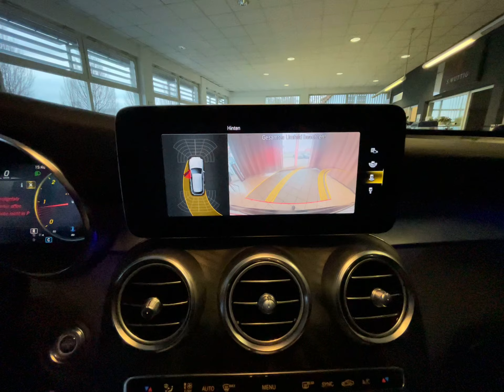MERCEDES-BENZ GLC 220 d 4Matic 9G-TRONIC AMG Line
Unser Service für Sie:

Probefahrt und Besichtigung nach Terminabsprachemöglich.
Zulassungsdienst deutschlandweit